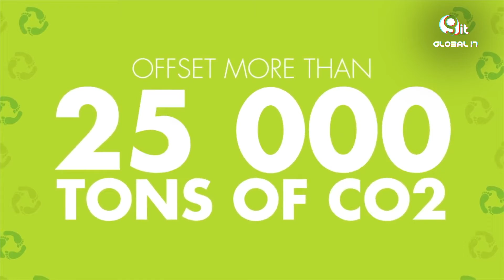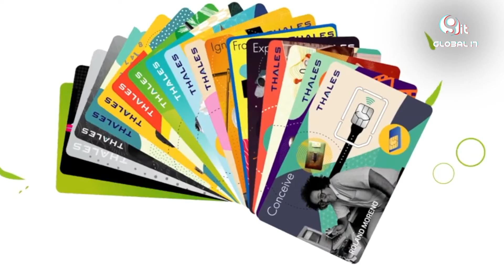Tarjetas de crédito desarrolladas con materiales sostenibles una tenencia importante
El desarrollo de tarjetas ecológicas fabricadas con componentes innovadores y sostenibles como el ácido poliláctico que se produce a partir del maíz y otros temas nos comenta Danilo Ochoa, Gerente de Ventas para Servicios de Banca y Pagos en Thales México y Centroamérica.

Twwiter @GlobalITMedia Instagram @global_it_media  Facebook @GlobalITMediaoficial

Sanicte Bastida
Adrián Campos
Aramis Flores
Paul Lara

DM Producciones